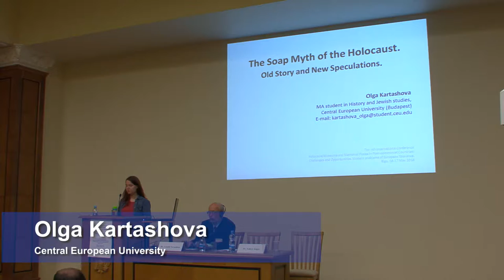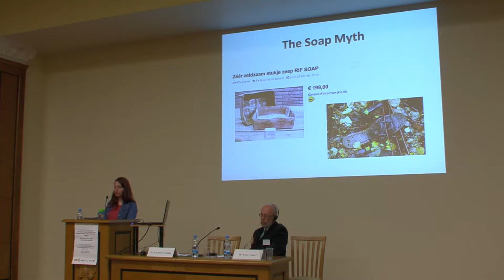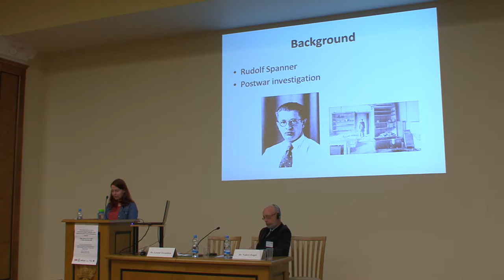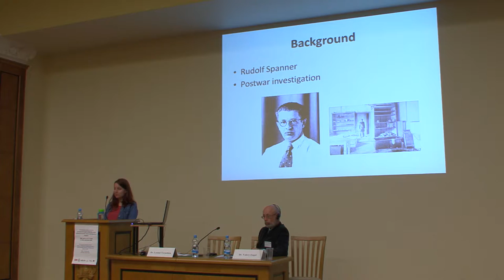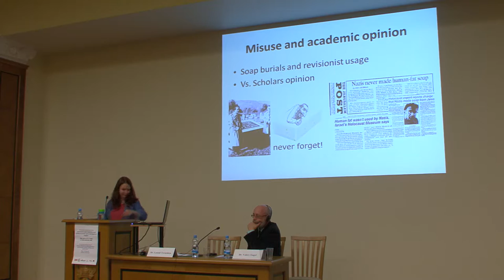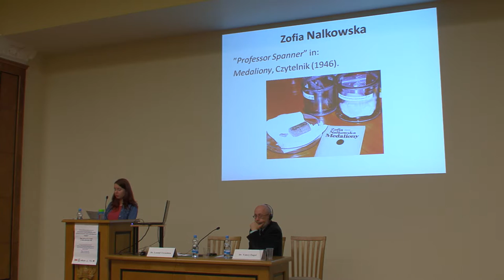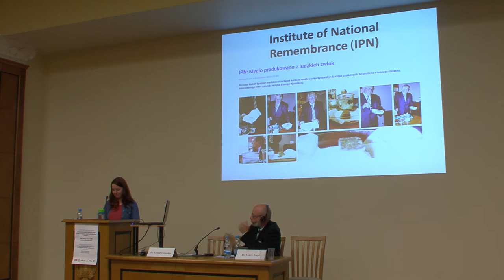Olga Kartashova - The Soap Myth of the Holocaust. Old story and new speculation.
Olga Kartashova, Central European University - The Soap Myth of the Holocaust. Old story and new speculation.